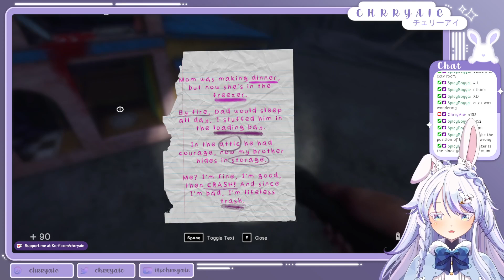In Sound Mind - Part 1 Virginia Ruhl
╭・७ ✿ ˚ ̟  ⎯⎯⎯  ᘓ

When Virginia was a child, Her mother enrolled her into various beauty pageants. This ended after an incident in which a bathroom mirror collapsed on top of a young Virginia, resulting in her face being permanently disfigured. Therapy with Desmond began as a mandatory disciplinary measure after college roommates complained that she refused to leave the dorm, or take care of herself.